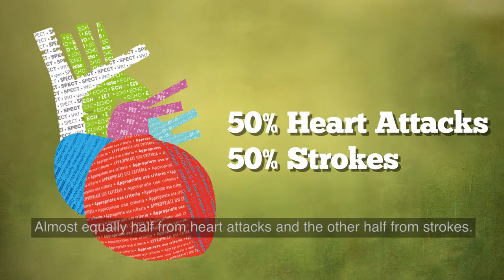Cardiovascular Diseases – A Major Challenge Worldwide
Cardiovascular diseases are the number one killer globally. Seventy-five percent of these deaths occur in developing countries.
This October, the IAEA held an International Conference on Integrated Medical Imaging in Cardiovascular Diseases.
From Vienna, Austria, the IAEA's Aleksandra-Ana Panic has this report.

Producer: Aleksandra-Ana Panic  Video Editor: Josef Weilguny